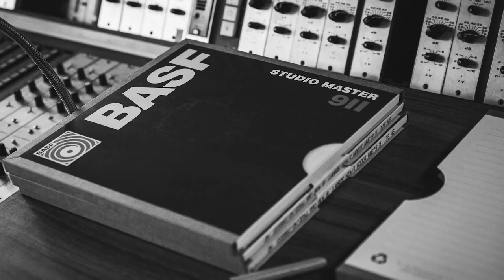Julia Kadel Trio - EPK "Kaskaden"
Julia Kadel – Piano / Composition
Karl-Erik Enkelmann - Bass
Steffen Roth – Drums
Production: Paul Berberich
Analogue Recording and Mixing: Marcus Zierle
Recorded at MPS Studio Villingen
Analogue Mastering: Arnold Casar at Calyx Mastering

Photos: Lisa Wassmann, Timo Jäger
Video: Katharina Angerer

Julia Kadels variable Kompositionen, ihr phantasievolles Spiel und die markanten Improvisationen der Band wurden mit der Zeit immer couragierter. Auf Kaskaden haben sie nun eine neue Dimension von Detailschärfe und Intensität erreicht. Entschlossener denn je balanciert das Trio auf dem schmalen Grat zwischen „Harmonie und Atonalität“ (FAZ), „Intuition und Reflexion“ (Hamburger Abendblatt), „Poesie und Strenge“ (Jazzthing). Selbstverständlich enthält das aktuelle Werk ausschließlich Stücke aus Kadels Feder. „In der Ausformulierung sind wir wieder etwas extremer geworden“, umreißt die undogmatische Bandleaderin die Entwicklung, „wir haben uns weitere Freiheiten genommen und neue Harmonien für uns entdeckt.“

Die Live-Qualitäten des bereits 2011 gegründeten Trios, seine feinsinnige Interaktion und intuitive Verständigung legten für Kaskaden eine Produktion unter Livebedingungen nahe. Zumal im legendenumrankten MPS-Studio in Villingen (Schwarzwald). Dessen Geschichte reicht bis 1958 zurück, hier haben große Jazzpianisten wie Oscar Peterson, George Shearing, Monty Alexander und Bill Evans einst aufgenommen. Mit dem seinerzeit für Friedrich Gulda angeschafften Bösendorfer Grand Imperial-Flügel im Zentrum und klassischer Analog-Technik drumherum wurde Kaskaden eins zu eins auf Tonband gebannt. Neben einem besonderen Klang entstand so auch die spezielle Atmosphäre, die das Album prägt.